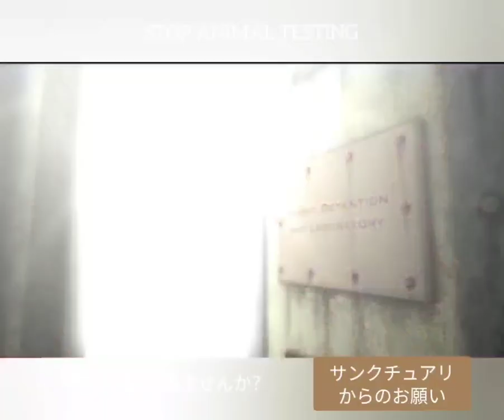動物実験やめませんか？可哀想すぎます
今の時代に、同じような実験ばっかりする必要などないよね？　世界が基本的な結果をシェアすればいいじゃないの？